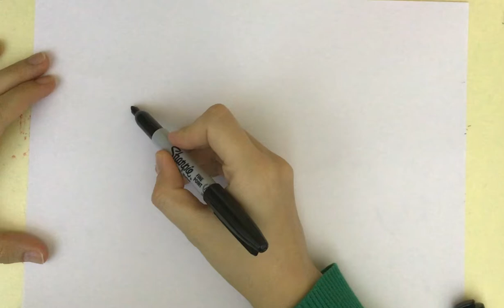Kütüphane Haftası/ Kitap Sevgisi/ Perspektif/ Birlikte Çizelim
26 Mart - 1 Nisan Kütüphane Haftası resmini haydi birlikte çizelim. Kitap sevgimizi gösterelim. Perspektif konulu resimler için de manzara kısmını kullanabilirsiniz.